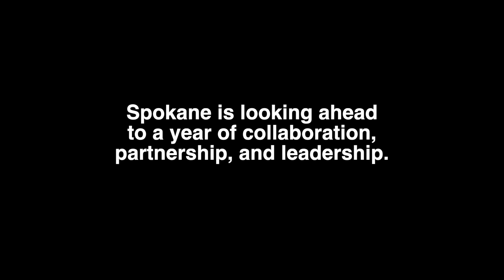In Woodward's Words, A happy, healthy, prosperous New Year.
A happy, healthy, prosperous New Year.   Spokane is looking ahead to a year of collaboration, partnership, and leadership.